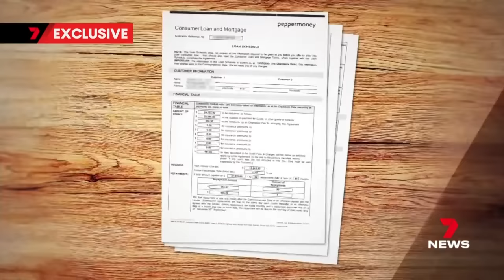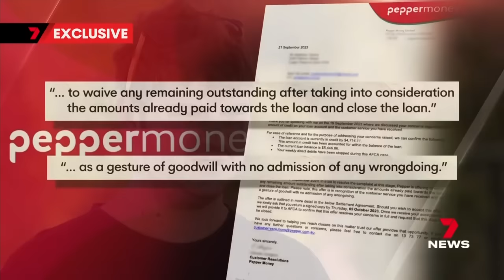Matthew Timms fighting to get out of car loan despite paying it off early | 7 News Australia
A Brisbane man fears he'll lose thousands of dollars in credit to a lender despite paying off his car loan early.

Matthew Timms claims he's been fighting to get out of the contract for months; now the experts weigh in.

7NEWS at 6pm. More local news

7NEWS combines the trusted and powerful news brands including Sunrise, The Morning Show, The Latest, and 7NEWS.com.au, delivering unique, engaging and continuous coverage on the issues that matter most to Australians. Watch 7 News Australia full broadcasts and full episodes nightly at 6pm and weekdays at 11:30am and 4pm on Channel 7 and 7plus.